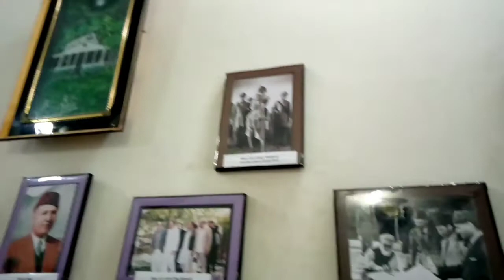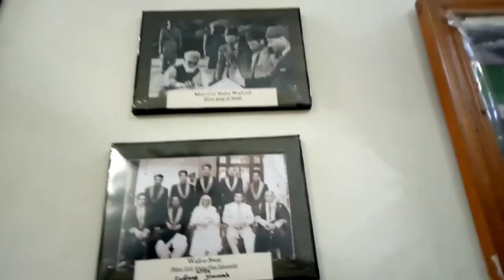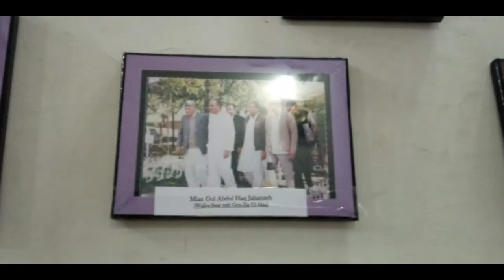Vlog to Swat,WHITE PALACE Marghuzar (PART-1)|by Moeez Vlogs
today I am going to make a VLOG TO SWAT, MARGHUZAR,WHITEPALACE.